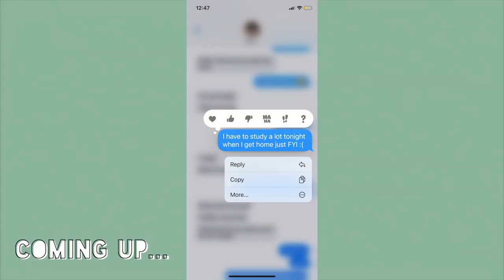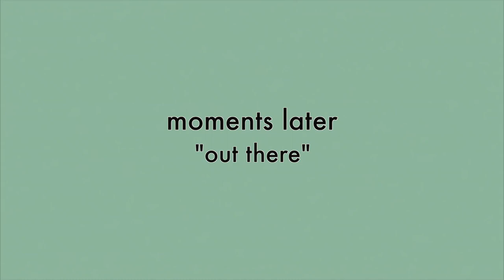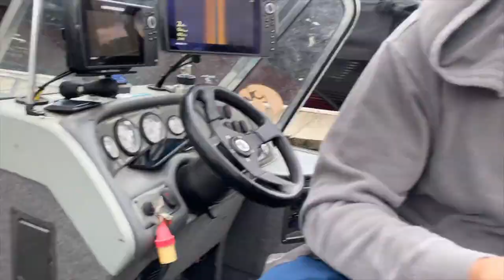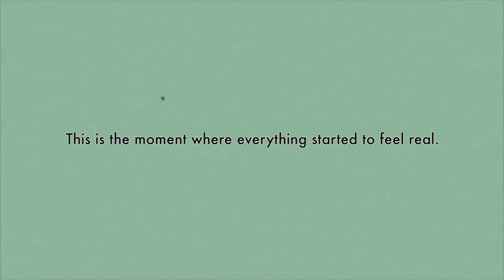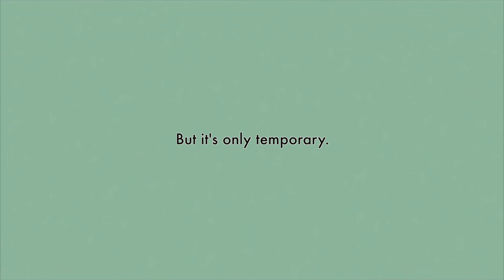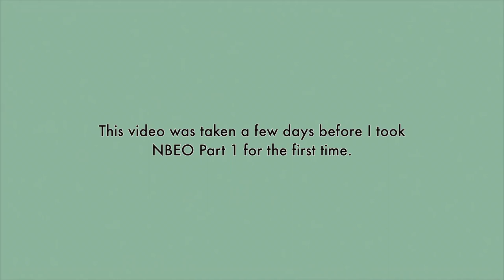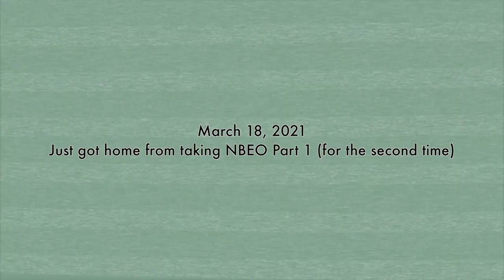Optometry School | VLOG: finding out I passed boards, weekend at the lake house + fishing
I wanted to vlog every step of the way of boards for you all, but I honestly struggled to do so. It's a difficult and stressful experience, to say the least. BUT I was able to bring myself to record some things :) That's what you'll see in today's video; a mashup of old footage from the first time I took part 1, clips taken over the past 4 years of opto school, and how amazing it feels when the relief hits.

As always, thanks for supporting and watching ♡

1300